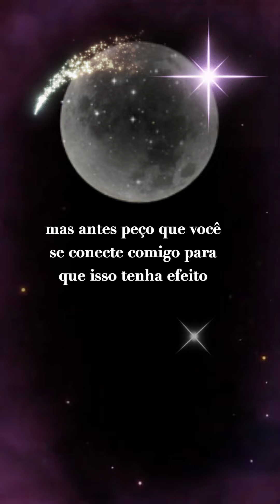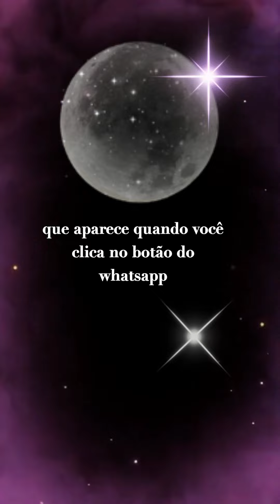mensagem da Cartomantesalete espírita empinando para você 🫵🏻 ouça com muita tensão agradeço e Fe